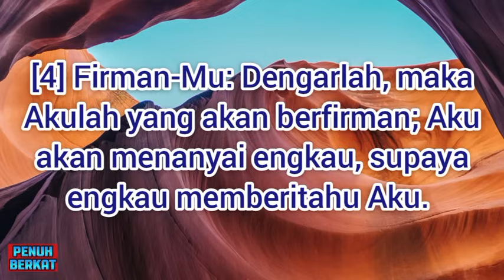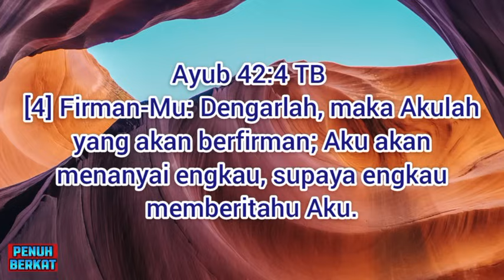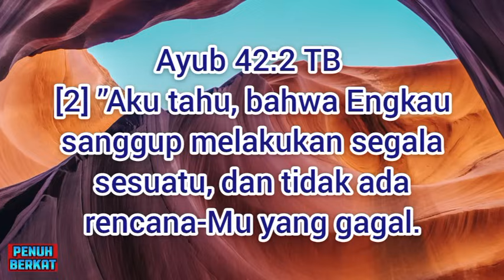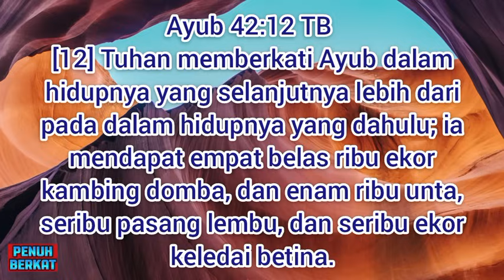PS.JUSUF RONI_ MARI KITA BELAJAR DARI KISAH AYUB:42:1-6.